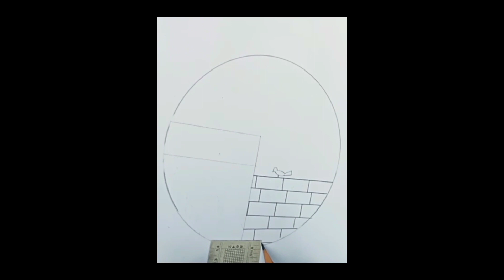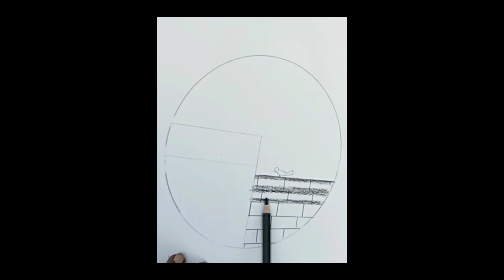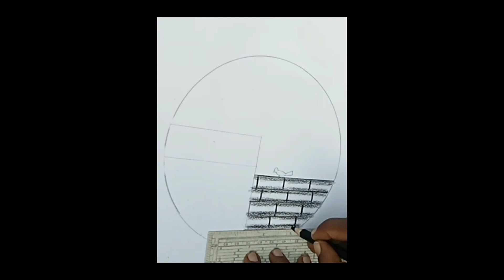How to draw circle//easy circle scenery drawing// pencil drawing in circle step by step.